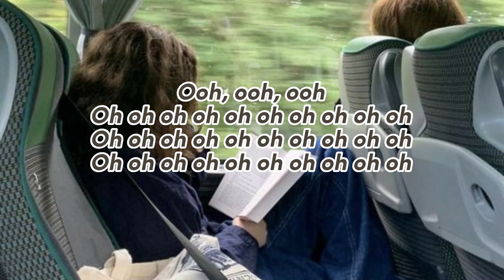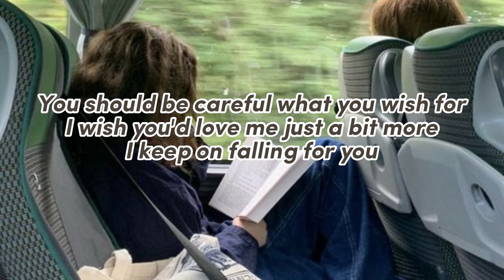Hotel Ugly - Front Desk ; lyrics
" you should be careful what you wish for "

this channel is made secretly by emily's sister, who wants to let her know that she has rly good taste in music. ily
she loves to find songs that aren't mainstream and wants other people to know about them - so I want to help her. This one's for you Em :)

~ listen for whatever: sleep/study/work/relax but I recommend walking, wandering and daydreaming

The channel's purpose is to promote artists and their music only.